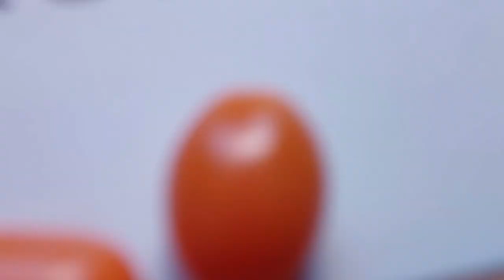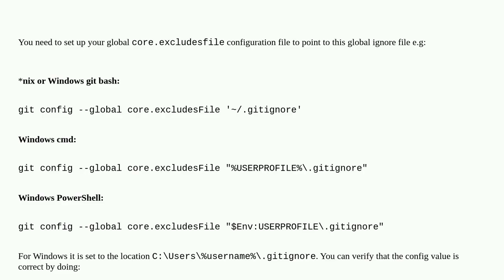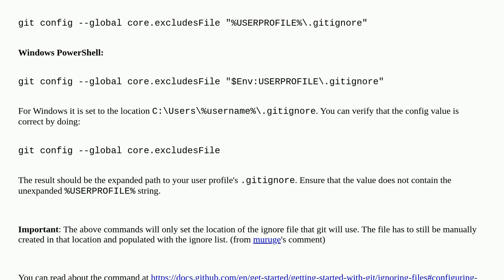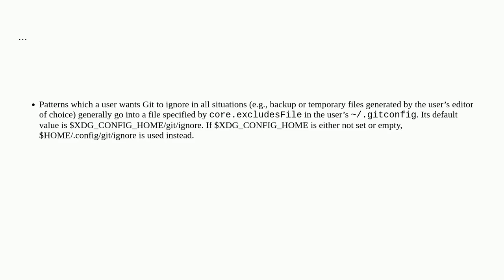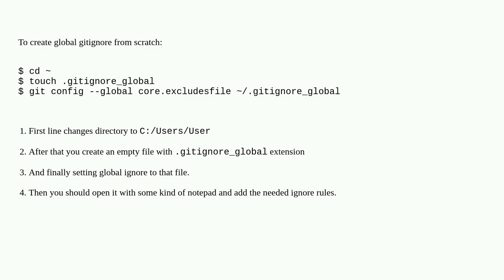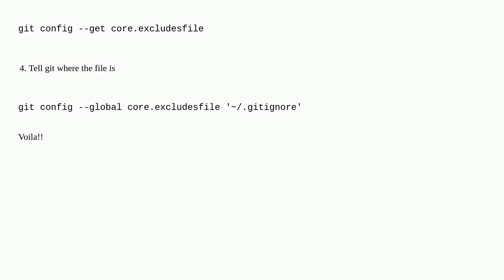Global Git ignore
A special thanks goes out to the community

  git global gitignore